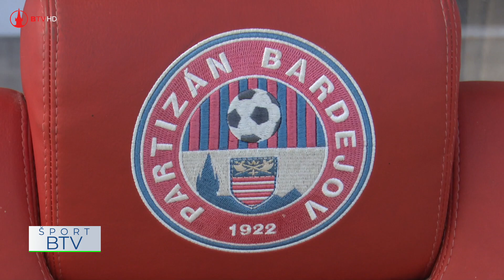Partizán Bardejov nováčikom futsalovej extraligy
Najvyššia slovenská futsalová súťaž vstupuje do svojej druhej sezóny. Medzi elitou slovenského futsalu si zahrá aj klub z Bardejova.